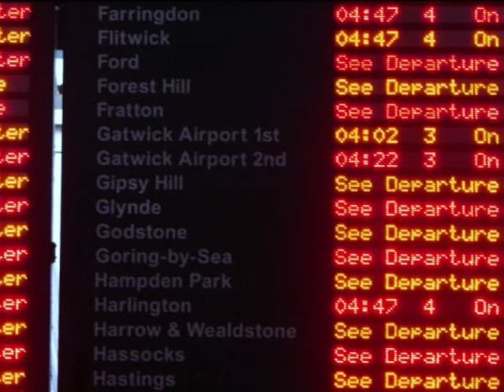Iceland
Photo & video highlights of a week in Iceland, July 2007.  The trip included several days in Reykjavik, a Golden Circle coach tour to the Gulfoss waterfall and Strokkur geyser, a night in the rural fishing village of Stykkisholmur and a day trip to the isolated bird sanctuary of Flatey isle, and concluding with a night in Borgarnes, the site of the ancient Icelandic saga of Egil Skallagrimsson.  (Music: In / Naturally by Icelandic artist Magga Stina)